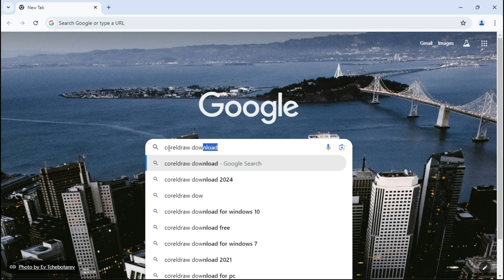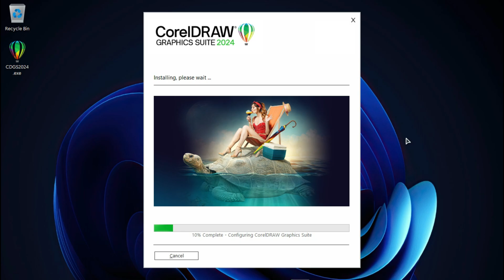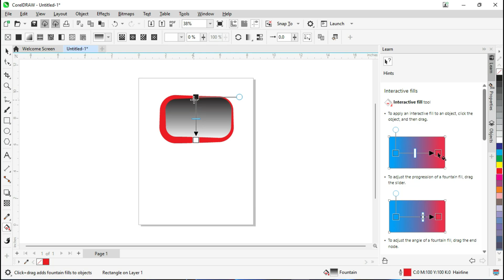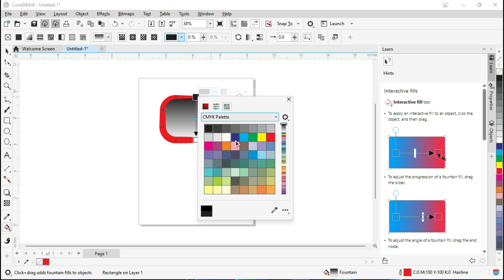CorelDRAW 2024 - Download & Install!⚡ For Free! Stop Using Fake Version - Corel Install step by step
CorelDRAW 2024 Download & Install Original Version For Free! Without Any Error - CorelDRAW 2024 Complete Download and Install Process in 2024!

Today we are going to install CorelDRAW 2024 without any errors if you just build your new pc or want to upgrade your CorelDRAW then this video will help you out Video

CorelDRAW Graphics Suite is your complete kit of professional design tools to deliver stunning vector illustration, page layout, photo editing, and typography projects with complete efficiency.

Graphic Center

Thank..
 For supporting..